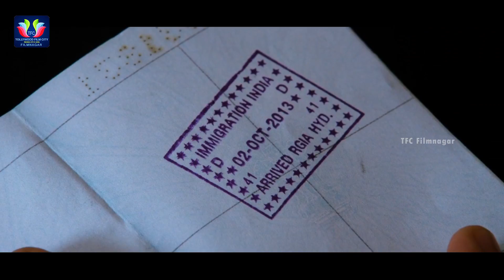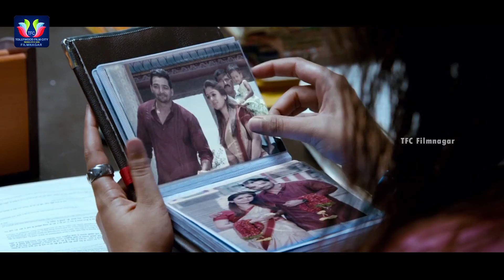Nayantara Giving Complaint About Her Missing Husband | TFC Filmnagar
Nayantara Giving Complaint About Her Missing Husband. Keep Follow Us For More Movies And Filmupdates.

ENTERTAINMENT

MOVIES

NEWS

WEBSITES